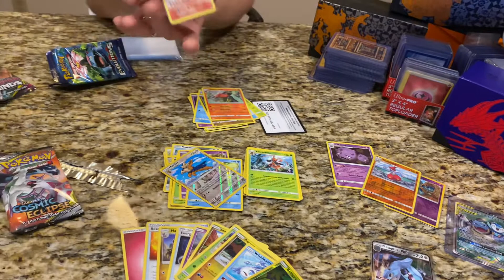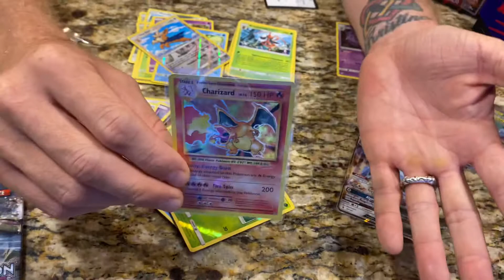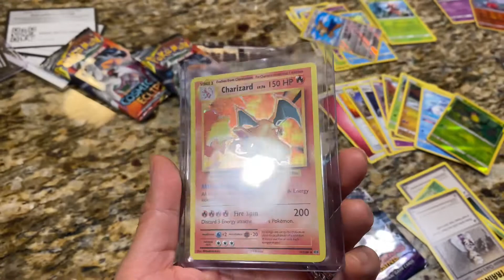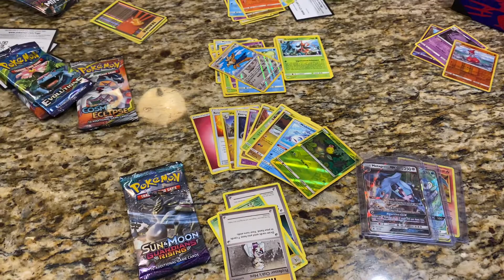Pulling some HEAT from a Target bought Meowth VMax box!ポケモンカード開封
ポケモンカード
ポケモン
ポケモン好きと繋がりたい
ポケモン好きな人と繋がりたい
ポケモン好き